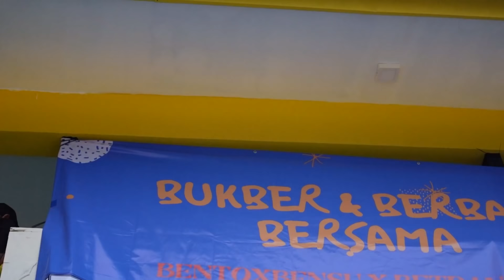SELALU SUPPORT BETRAND, KENTA IKUT BUKBER BARENG BXB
Hari ini aku mau dateng ke sebuah acara bukber. Namanya buka bareng, ya aku gak buka puasa sendiri kan hehe. Kali ini Aku bukber bareng fans hehe. Tapi, bukan sama fans aku huhu, melainkan fansnya @betrandpetoputraonsu dan @anneth.dlc yeay. Jangan sedih, fansnya Betrand, fansnya Kenta Manis Channel juga kan hehe. Sebelum Betrand dan Annethnya sampe, aku ajak BXB buat latihan dance bareng jadi nanti kalo ada Betrand dan Anneth kita udah lancar jogetnya. Gak cuman itu, aku juga bantu jadi host juga loh. Seru banget buka puasa bareng kita kali ini😊

Kalian penasaran kayak gimana keseruannya? Yuk langsung ditonton aja yaaa video aku diatas!!